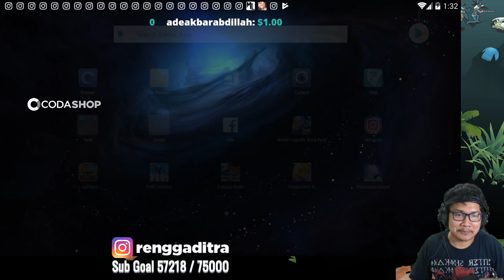( ͡° ͜ʖ ͡°) ( ͡° ͜ʖ ͡°) MINAL AIDZIN WAL FAIDZIN EDISI TELAT JAJAJA ( ͡° ͜ʖ ͡°) ( ͡° ͜ʖ ͡°)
Donasi via BCA: 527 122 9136 a/n Rengga Aditya Putra

Rizky Aditya H - Rp. 200.000
Dave Percy - Rp. 400.000
Syamchoidir - Rp. 100.000 + Rp. 150.000

Kritik dan saran sangat terbuka demi Livestream yang lebih baik! So langsung aja di kolom chat :)

command Nightbot:

!emulator
!gear
!idkecil
!internet
!spec
!umur

              SPESIFIKASI LENGKAP PC RENGGADITRA
Spesifikasi Komputer:
- Intel Core i7-8700K 3.70GHz
- MSI GTX 970 4GB Gaming X
- Gigabyte Aorus Ultra Gaming Z370 Motherboard
- GSkill TridentZ DDR4 2 x 8GB 3200 Mhz
- Seagate Black 1TB & Samsung SSD 850 250GB
- PSU Seasonic Focus Gold Full Modular 650 Watt 80+
- Cube Gaming Weiss Black

Spesifikasi Peripheral:
- Logitech G610 Orion Brown Mechanical Keyboard
- Logitech G403 Gaming Mouse RGB
- Logitech C920 HD Webcam
- Samson C01UPro USB Condenser Mic
- Samson SR850 Professional Music Headphone
- Samsung Monitor 22inch x 2